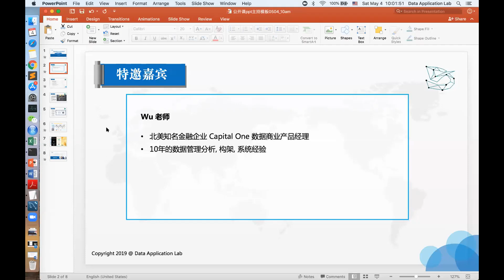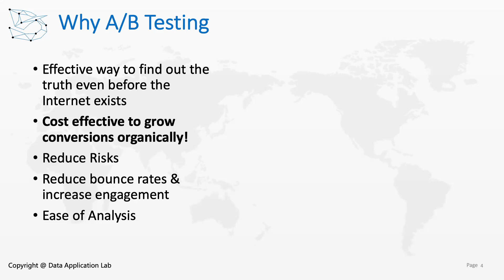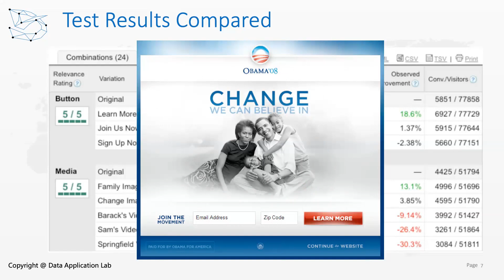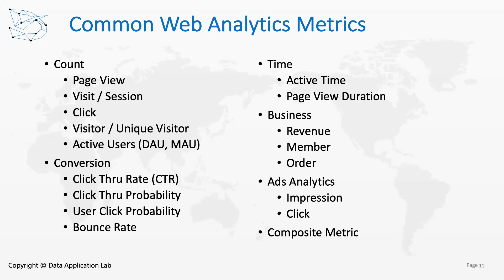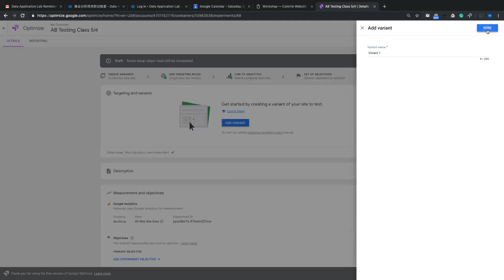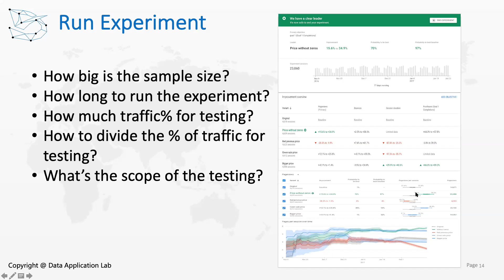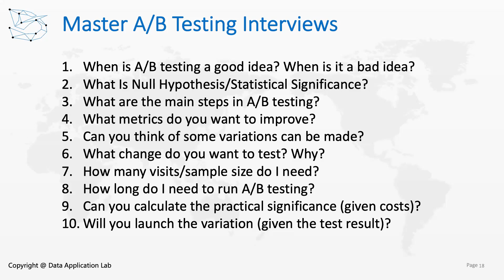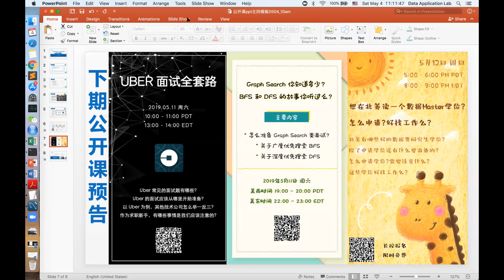A/B Testing: 一个你以为你会但总挡住你拿offer的A/B测试必学知识点（第450期）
数据应用学院是北美首家集培训、项目实习和内推于一体的机构，我们的项目导向课程专注学员成果，并提供职业发展指导。感兴趣的小伙伴可以点击下面的链接，解锁更多专业技能：

另外，我们的AI聘项目面向北美数据类、软件开发类求职者提供了一站式求职解决方案，专注Business Analyst/Data Analyst/Data Scientist/Data Engineer/Software Engineer等相关岗位的求职服务。服务内容涵盖全方位背景评估、求职方案设计、背景和能力提升、全程面试辅导、强大岗位内推支持。有需求的小伙伴可登录AI聘官网进行了解：